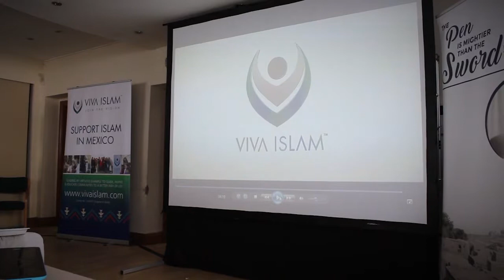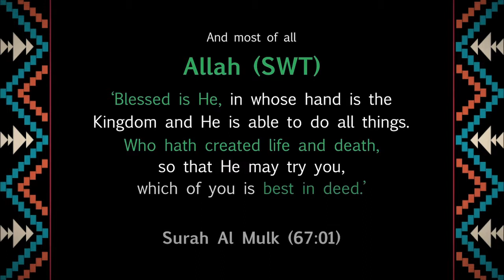Thank You for your Attendance and Support!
Highlights of Viva Islam Breakfast Update / Support Event with
Dr. Yasir Qadhi.